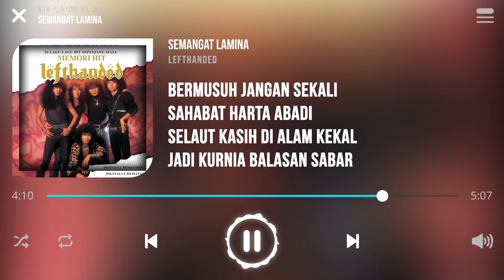Lefthanded - Semangat Lamina [Lirik]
Lagu Semangat Lamina Dinyanyikan Oleh Kumpulan Lefthanded (Ramli Sarip)

Tergugur daun kering dari langit tinggi
Ke tanah dawas bergelimpangan tulang
Kau perlukan air hujan
Sedang terik membakar

Begitu hidup dalam berjuang mencari
Harta benda milik ku di tangan orang
Janganlah putus asa
Cari rezeki kita

Setitik air di hujung jarum
Jadi rezeki seluruh umat

Diberikan kita sama rata semua
Hanya yang tamak mendapat untung laba
Jangan jemu berusaha
Semangat jadi lamina

Bermusuh jangan sekali
Sahabat harta abadi
Selaut kasih di alam kekal
Jadi kurnia balasan sabar